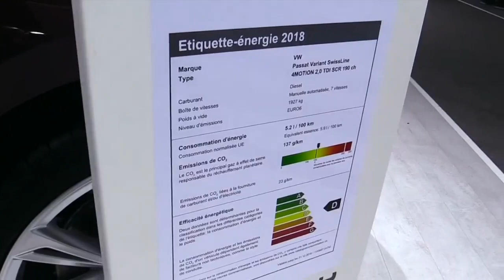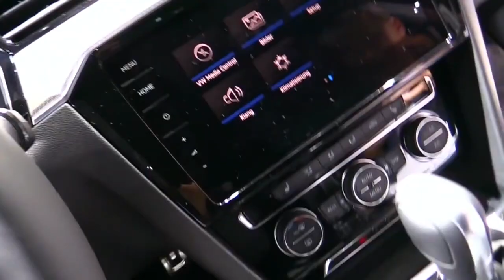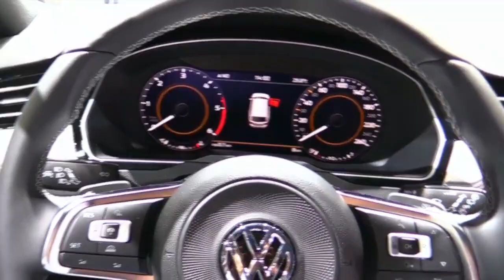2019 Volkswagen Passat RLine FullSys Features |New Design Exterior Interior| First Impression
2019 Volkswagen Passat RLine FullSys Features |New Design Exterior Interior| First Impression